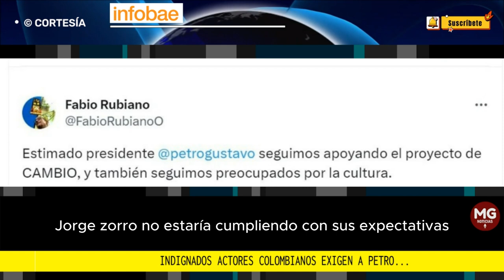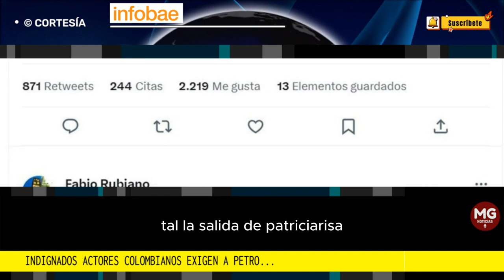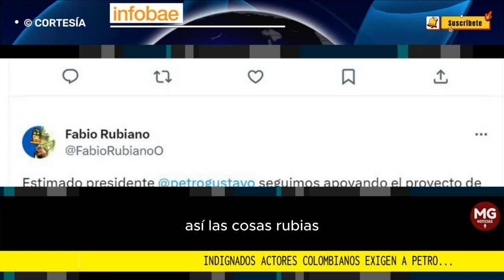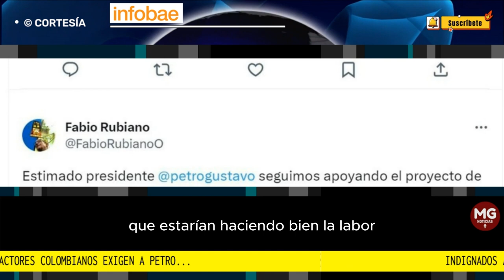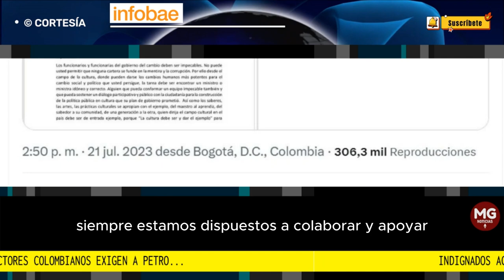🔴 INDIGNADOS ACTORES ARREPENTIDOS EXIGEN AL PRESIDENTE PETRO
Indignados actores colombianos exigen a Petro que saque al ministro encargado de Cultura: “No lo piense más, presidente”
Reconocidos artistas como Fabio Rubiano y Marcela Valencia describieron varias anomalías que encontraron en la cartera y dicen no sentirse representados por el cambio por el que votaron
FUENTE INFOBAE